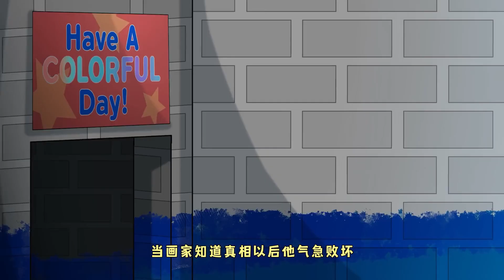為什麼很少見到黑色怪物？不是他不想出來，其實另有原因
哈嘍大家好今天個大家帶來的節目是《為什麼很少見到黑色怪物？不是他不想出來，其實另有原因》，還在等什麼，趕緊點進來看啊！如果你喜歡呆瓜的視頻，就給呆瓜點點訂閱唄

hello，大家好，我是呆瓜，一個熱愛單機遊戲的博主！ 😎
我會每天在這裡發布遊戲模擬器的視頻和以及一些修改後的版本pvz🤩